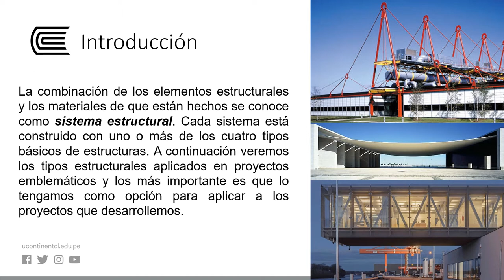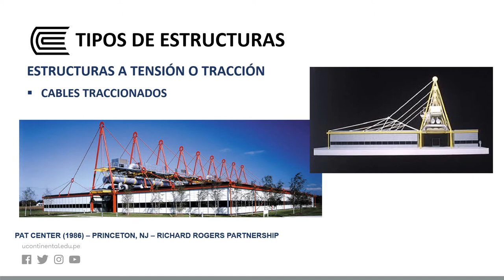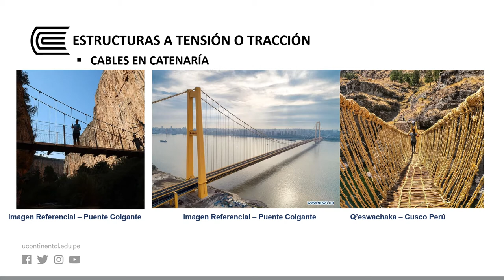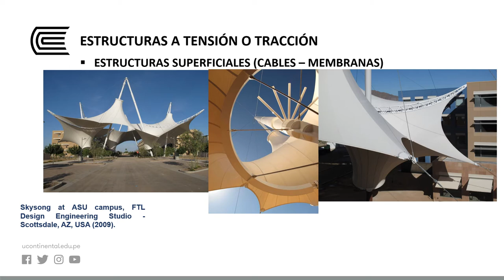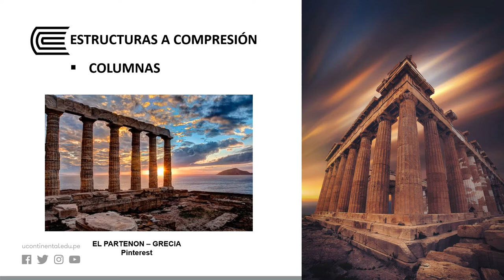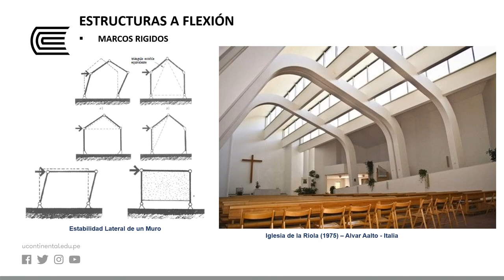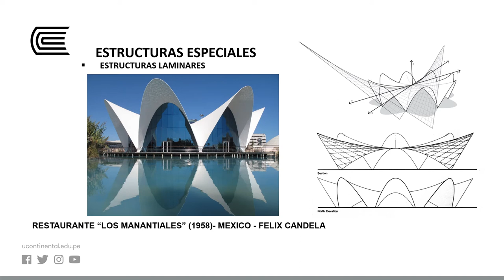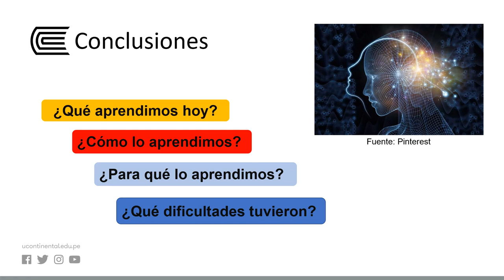Tipos de estructura